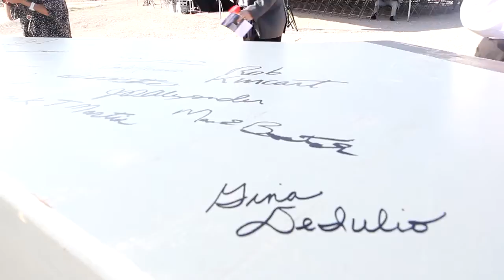Topping Out Ceremony | Florida Polytechnic University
Florida Poly celebrates topping the highest point of its Innovation, Science and Technology (IST) Building, showcasing the architecture of Dr. Santiago Calatrava and the progress leading up to this point. Chairman Robert H. Gidel speaks about the achievement.

Learn more of the Florida Polytechnic University's construction progress by checking out our